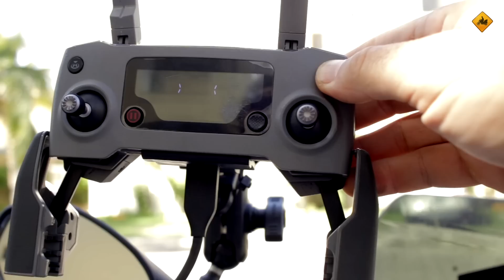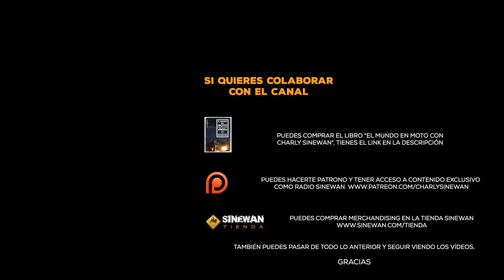MEJOR DRON para MOTO, bici o furgo / USARLO Y PROTEGERLO EN CARRETERA / MANUAL DE VIAJE SINEWAN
Este es el mejor dron, en mi opinión, para un viaje en moto, bicicleta o furgoneta. Te doy las razones y te explico como llevarlo para que lo uses más facilmente, pero vaya protegido.

Si quieres ver el resto de cosas que uso, baja hasta el final.

Etapa 2. Senegal – Ghana: Pendiente de editar

2012
Etapa 3. Ghana – Gabón: Pendiente de editar

Etapa 4. Gabón – Namibia: Pendiente de editar

A partir de este momento hay dos formatos, un VLOG contando cosas del día a día, y el formato habitual de etapas por CAPÍTULOS

VLOG. Vídeos durante Etapa 7

2015
VLOG. Entre Etapa 7 y 8

2016
Etapa 9. Kenia y Uganda

A partir de este momento VLOGS y CAPÍTULOS son lo mismo. Todo se llama VLOG

Etapa 10. De Nueva York a San Diego

Entre Etapa 11 y 12. De Tijuana a Alaska

Etapa 12. De Alaska a Oklahoma

2018
Etapa 12+1. De Miami a Cuba

Etapa 14. De España a Kirguistán

(Con este link te regalan 12 meses de SIM)